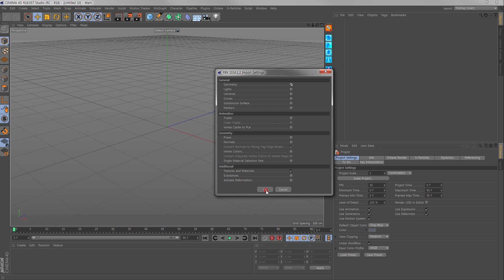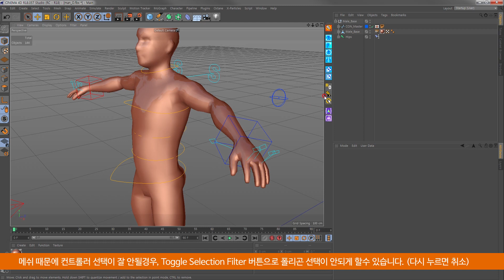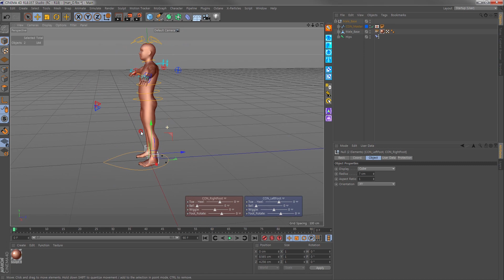'Cinema4D Mixamo Controller Set' Tutorial - 3. Controller Setup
Cinema4D Scripts & Controller for Mixamo Auto-Rig Character
[RH Character Tools]